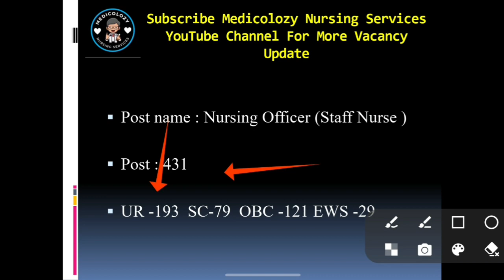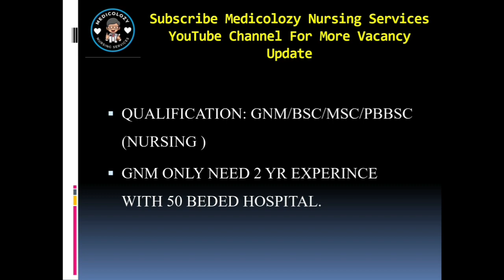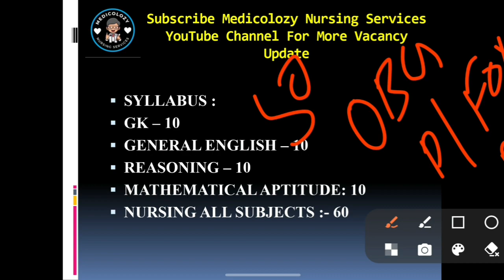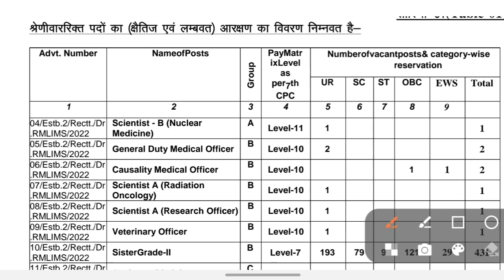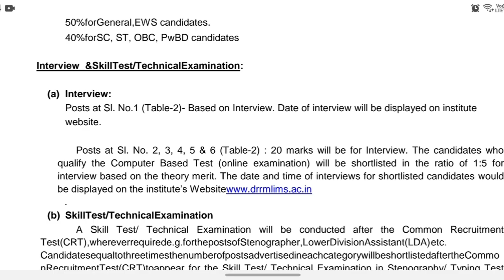RML Staff Nurse Vacancy 2022 Sister grade -II RML Nursing Officer Recruitment 2022 Complete details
RML Lucknow Staff Nurse Vacancy 2022 Sister grade -II RML Nursing Officer Recruitment 2022
STAFF NURSE NEW VACANCY 2022,STAFF NURSE VACANCY 2022, NURSING VACANCY, NEW STAFF NURSE VACANCY 2022
RML VACANCY 2022,
RML PERMANENT VACANCY 2022,
RML PERMANENT NURSING VACANCY 2022,
RML NURSING VACANCY 2022,
RML 5000 POST NURSING VACANCY 2022,
RML VACANCY,
RML VACANCY 2022,
RML NURSING BHRTI,
STAFF NURSE NEW VACANCY 2022,
STAFF NURSE VACANCY 2022, NURSING VACANCY,
NEW STAFF NURSE VACANCY 2022,
RML VACANCY
DR.RML NURSING VACANCY
RAM MANOHAR LOHIYA VACANCY
DRRML NURSING VACANCY
DR RAM MANOHAR LOHIYA VACANCY 2022,